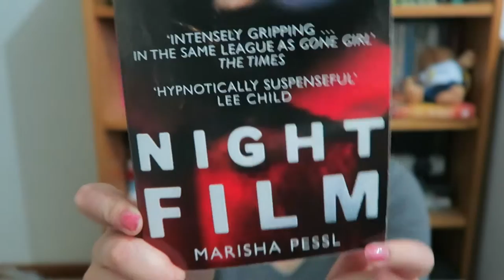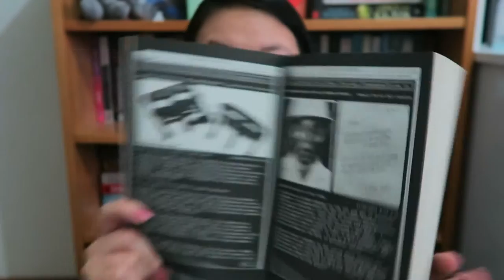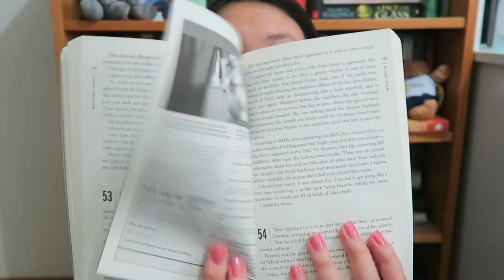REVIEW: Nightfilm by Marisha Pessl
Goodreads:

RATING: 5/5 -- must read!!